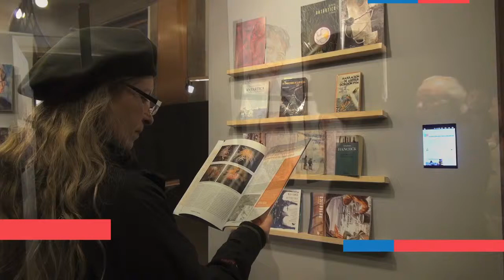Proyecto A 2013